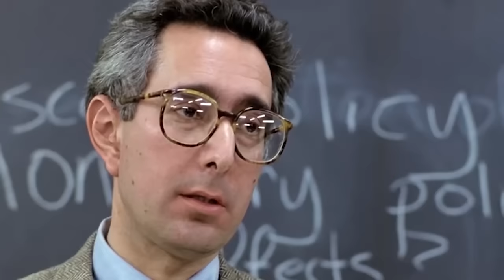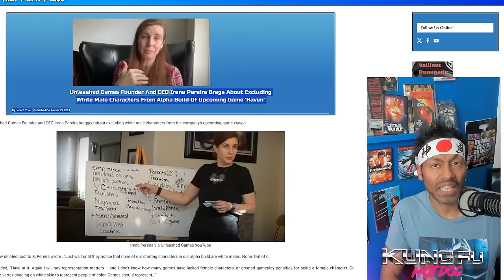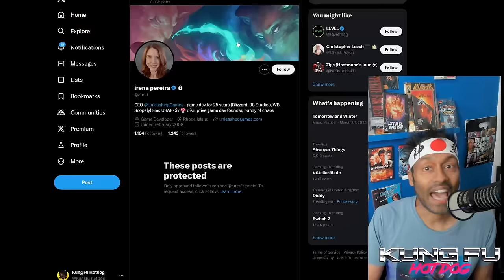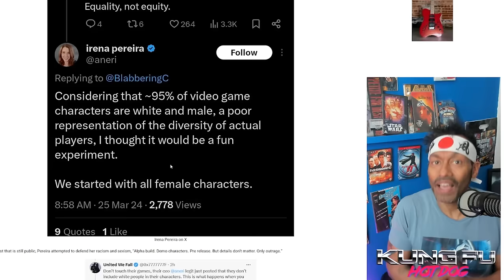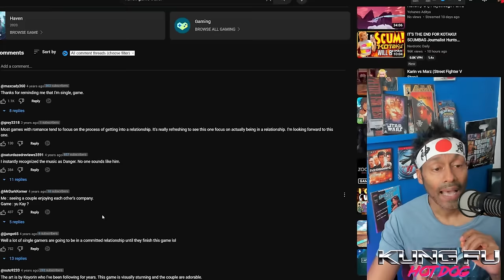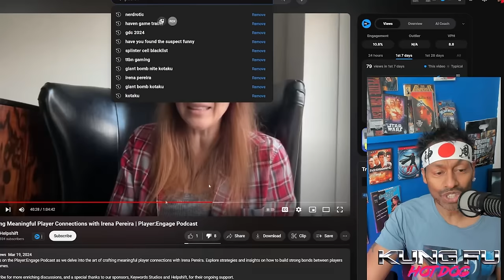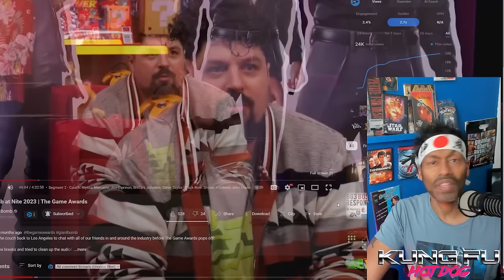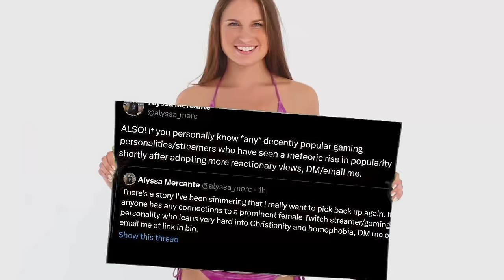Female CEO Gets ROASTED For Boasting About Zero WHITE Men in Her Video Game, While Kotaku Sinks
Gamer Gate 2 shows no signs of slowing down and I am here for it!